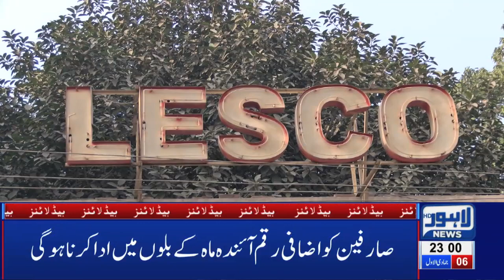Huge announcement for prisoners in jail | 11 PM Headlines | 01 January 2020 | Lahore News